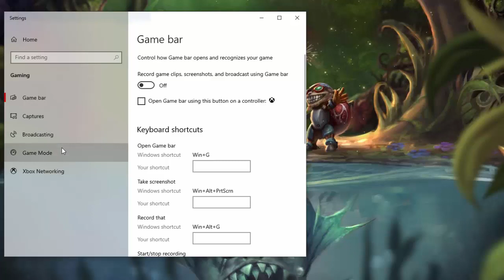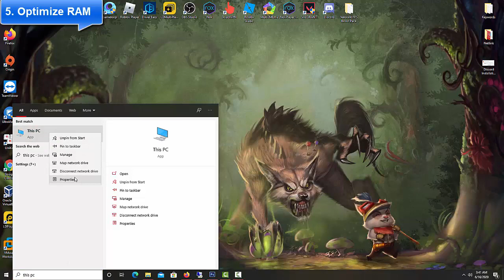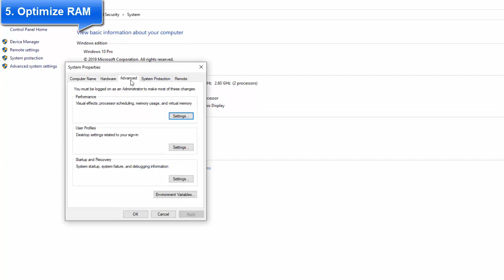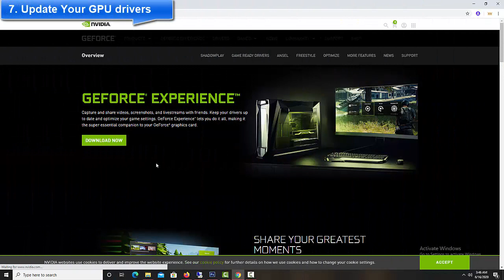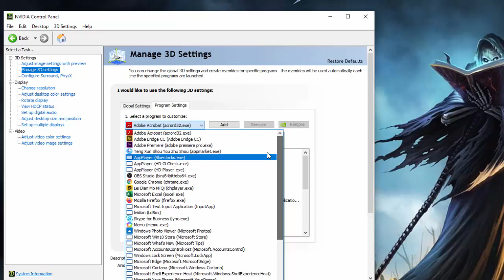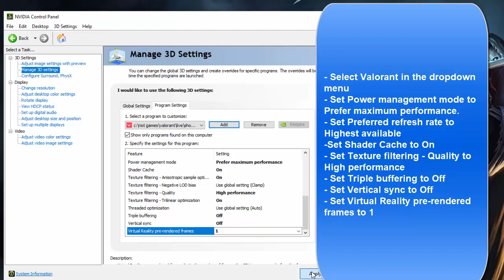Best Settings For Valorant | Valorant FPS Boost Increase Performance For Low End PC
This guide will help you increase FPS and fix lag on Valorant for a low end PC. In this video, learn how to increase fps in valorant and fix lag and stutter with the help of fps boost pack given below. Here are the steps:

1. Disable Windows 10 Game Bar
2. Disable Game Mode
3. Graphics settings for Valorant
4. Enable the Ultimate Performance Power Plan
powercfg -duplicatescheme e9a42b02-d5df-448d-aa00-03f14749eb61
5. Optimize RAM
Multiply your Ram Size with 1024
Initial Size = Ram Size in MB
Maximum size = Same as Initial
6. Optimize Discord
7. Update Your GPU drivers
8. Optimize NVIDIA Control Panel Settings
9. Best Mouse Settings For Valorant
10. Best General Settings For Valorant